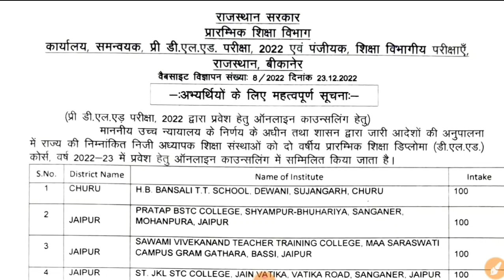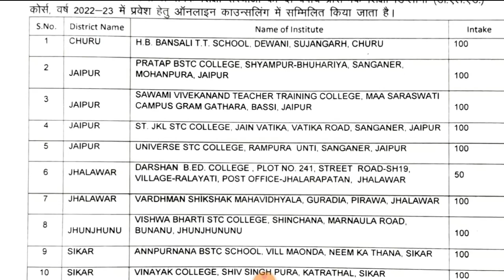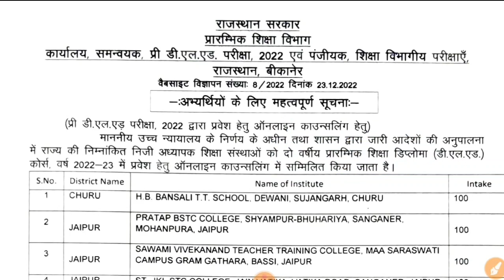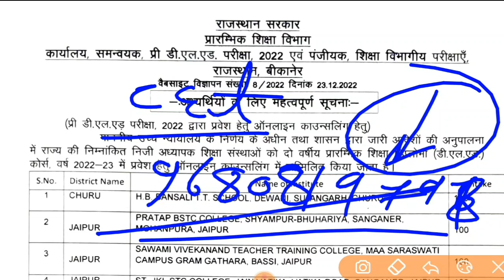BSTC College Allotment 2022 | Bstc Cutoff 2022 | Bstc 1st List 2022